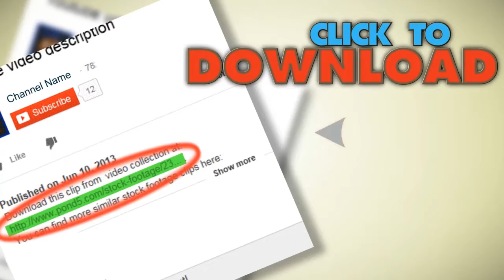Intellect. Hd. Loop-Able. Mask.. Stock Footage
You have watched Intellect. Hd. Loop-Able. Mask.. Stock Footage"